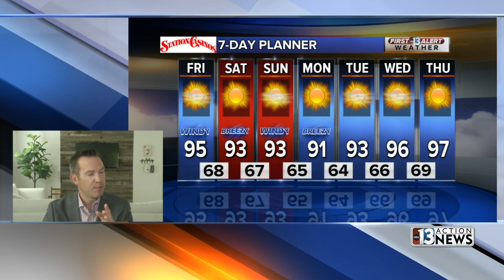13 Action News Latest Headlines | May 1, 12pm